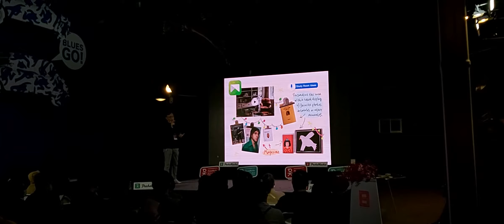2020台南設計週 展示活動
2020台南設計週 展示活動

2020/12/12 20:32 攝於南區西門路一段的#藍晒圖文創園區。夜間景物很漂亮、霓虹燈非常迷人，這裡定期會有團體辦活動或文創市集。